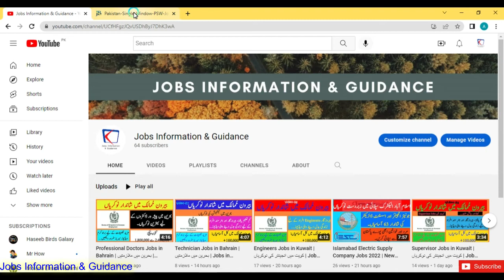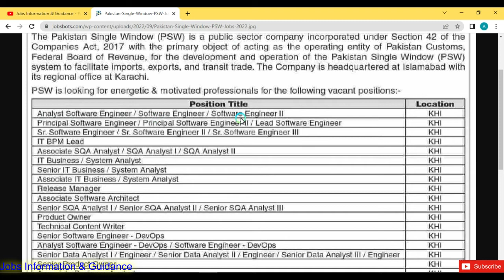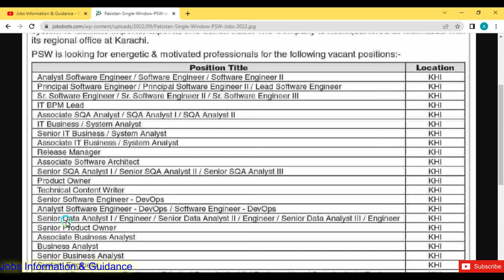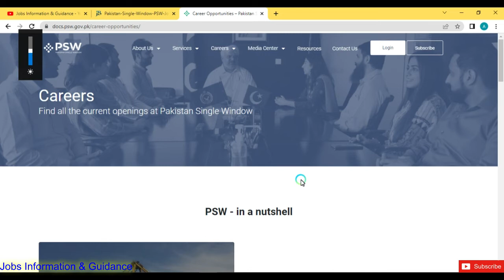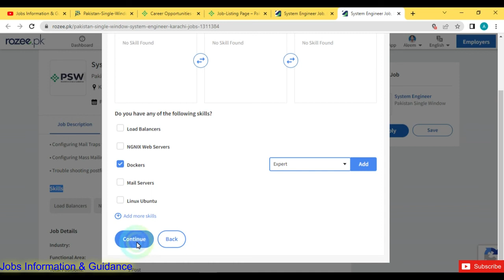Pakistan Single Window Jobs 2022 | Govt Jobs 2022 | New Jobs | Jobs in Pakistan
Jobs in Pakistan Single Window 2022 | Govt Jobs | New Jobs 2022 | IT Professional Jobs | New Jobs

You can download the job advertisement through this link.

Candidates can apply online through this link.